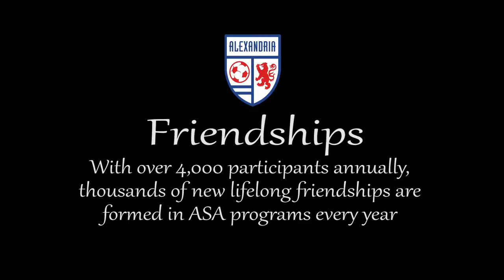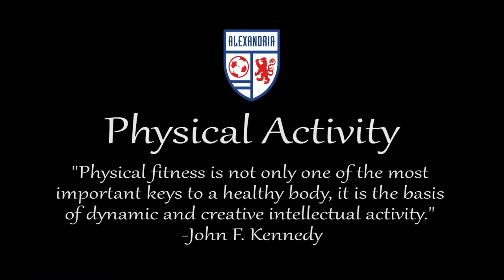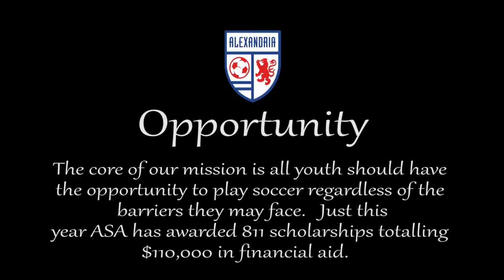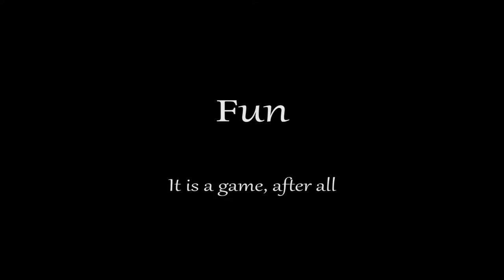ASA Spring2ACTion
What if we all gave on one day? On April 9th, we can! Join us by donating on April 9th as we compete against other local non-profit organizations to see who can raise the most money on one day. Last year we raised over $33,000 in 24 hours... This year our goal is $40,000.